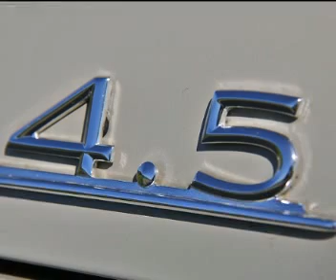Beelaha Shanaad oo laga qadiyay Aqalka Sare